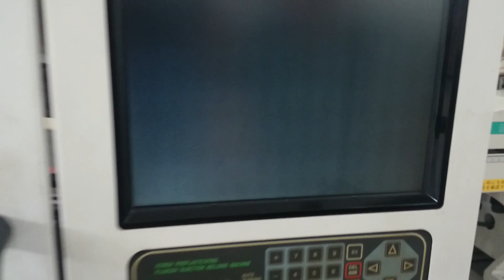Sodick molding machine plastic- khởi động máy ép nhựa sodick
Embedded system